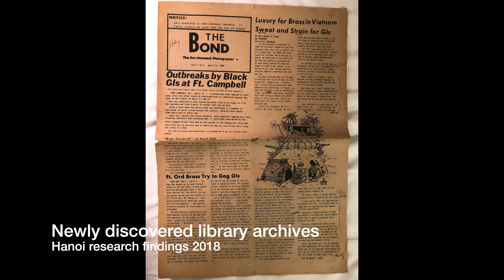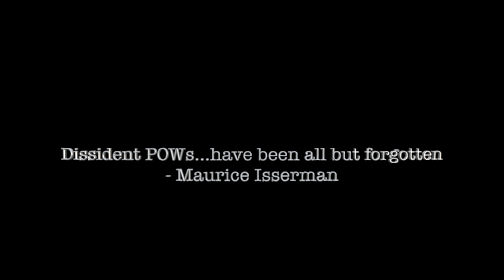What really went on within the walls of Hoa Lo prison? (Trailer: DISSENTING POWS)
DISSENTING POWS
by Tom Wilber and Jerry Lembcke

Even if you don’t know much about the war in Vietnam, you’ve probably heard of “The Hanoi Hilton,” or Hoa Lo Prison, where captured U.S. soldiers were held. What they did there and whether they were treated well or badly by the Vietnamese became lasting controversies. As military personnel returned from captivity in 1973, Americans became riveted by POW coming-home stories. What had gone on behind these prison walls? Along with legends of lionized heroes who endured torture rather than reveal sensitive military information, there were news leaks suggesting that others had denounced the war in return for favorable treatment. What wasn’t acknowledged, however, is that U.S. troop opposition to the war was vast and reached well into Hoa Loa Prison. Half a century after the fact, the book "Dissenting POWs" emerges to recover this history, and to discover what drove the factionalism in Hoa Lo.

Looking into the underlying factional divide between pro-war “hardliners” and anti-war “dissidents” among the POWs, authors Tom Wilber and Jerry Lembcke (author, "The Spitting Image," and "Hanoi Jane") delve into the postwar American culture that created the myths of the Hero-POW and the dissidents blamed for the loss of the war. What they found was surprising: It wasn’t simply that some POWs were for the war and others against it, nor was it an officers-versus-enlisted-men standoff. Rather, it was the class backgrounds of the captives and their pre-captive experience that drew the lines. After the war, the hardcore hero-holdouts—like John McCain—moved on to careers in politics and business, while the dissidents faded from view as the antiwar movement, that might otherwise have championed them, disbanded. Today, Dissenting POWs is a necessary myth-buster, disabusing us of the revisionism that has replaced actual GI resistance with images of suffering POWs—ennobled victims that serve to suppress the fundamental questions of America’s drift to endless war.